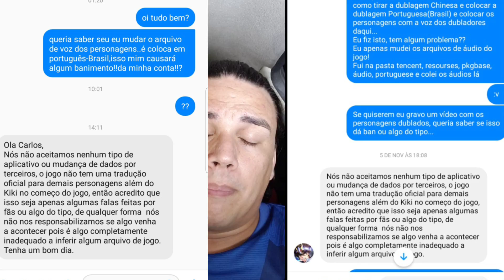TOMAR BAN COM DUBLAGEM | SAINT SEIYA AWAKENING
SANTUÁRIO!

✅GRUPOS DE  DICAS  E  PLAYERS

São todas do projeto KotzDuBr, que tem uma excelente qualidade.

Curte lá!

Temos uma página do jogo no Facebook.

inscritos até a postagem 10.430